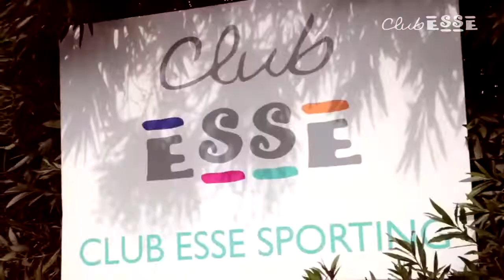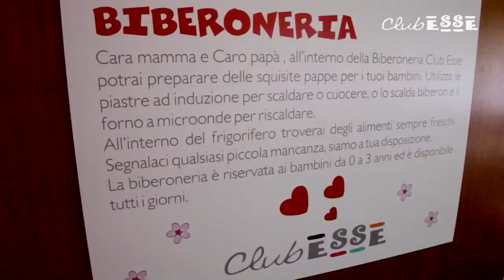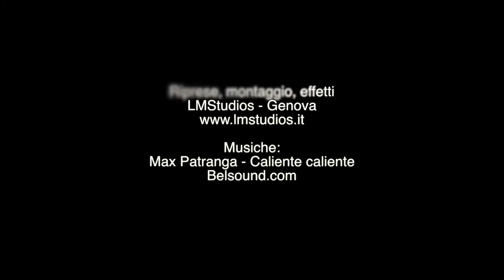Club Esse Sporting Stintino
Il CLUB ESSE SPORTING e' un resort 4 stelle immerso nella natura e sorge a ridosso del promontorio di Capo Falcone vicino alla spiaggia piu' famosa del nord Sardegna, la “Pelosa”. Storica struttura all'interno del parco del Roccaruja dista appena 4 km dal centro di Stintino.